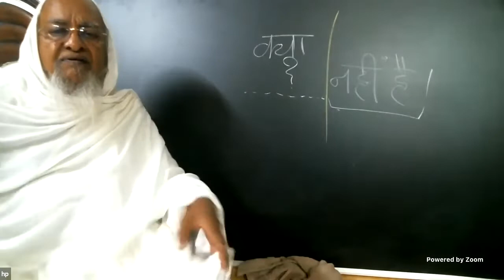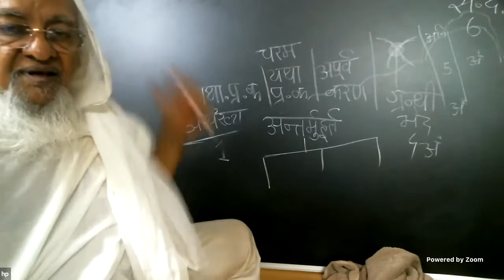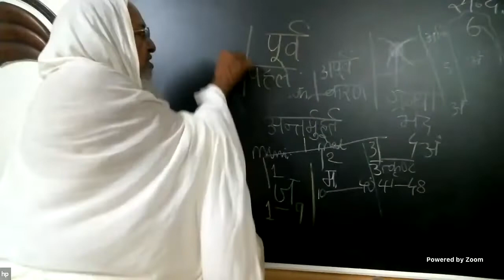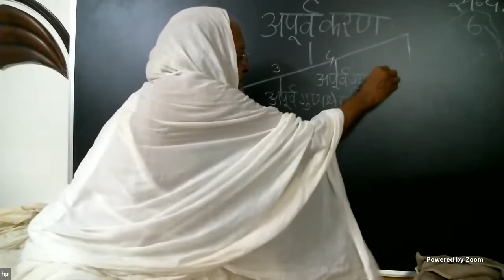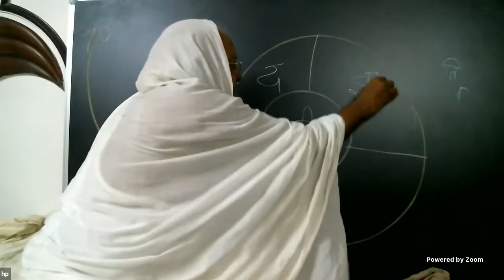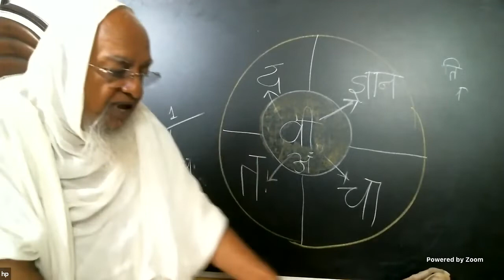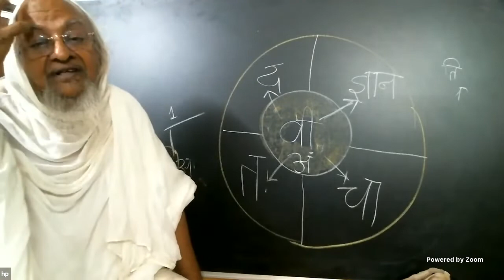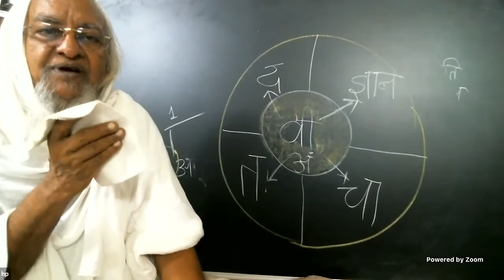54 | Study of Granthi Bhed | Spiritual Development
📚Subject: Spiritual Development - Study of Granthi Bhed - Cutting the Gordian knot of wrong beliefs (ग्रंथि भेद )

by PP Panyas Pravar Dr. Shree Arunvijayji Ma.Sa. who is famous for his intellectual and scientific approach on Jainism. Gurudev has a very unique way of illustrating प्रवचन/lectures on black board for our easy understanding.

​ GranthiBhed Karma​ Philosophy Mithyatva Kashay जैनकर्मशास्र ग्रंथिभेद # मिथ्यात्व कषाय karm Granth Karmshashtra karmgranth Globalclass Jain​ Jainism​ Jainology​ Jaineducation​